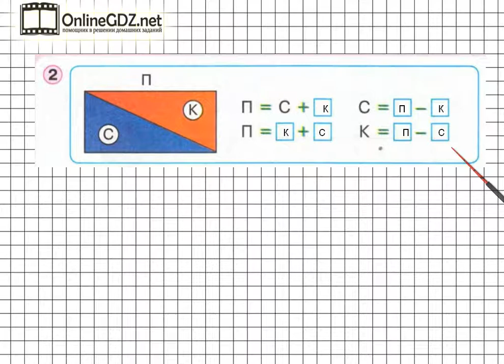Урок 20 Задание 2 – ГДЗ по математике 1 класс (Петерсон Л.Г.) Часть 2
В данном номере составляем примеры на взаимосвязь сложения и вычитания.